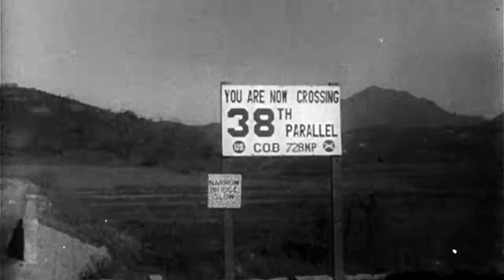Heartbreak Ridge (1986) intro: Marine Corp History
Heartbreak Ridge is a 1986 American war film produced and directed by Clint Eastwood, who also starred in the film. The film also co-stars Marsha Mason, Everett McGill, and Mario Van Peebles, and was released in the United States on December 5, 1986. The story centers on a U.S. Marine nearing retirement who gets a platoon of undisciplined Marines into shape and leads them during the American invasion of Grenada in 1983.

The title comes from the Battle of Heartbreak Ridge in the Korean War, where Eastwood's character had earned the Medal of Honor.

Clint Eastwood
Films directed

    Play Misty for Me (1971) High Plains Drifter (1973) Breezy (1973) The Eiger Sanction (1975) The Outlaw Josey Wales (1976) The Gauntlet (1977) Bronco Billy (1980) Firefox (1982) Honkytonk Man (1982) Sudden Impact (1983) Pale Rider (1985) Heartbreak Ridge (1986) Bird (1988) White Hunter Black Heart (1990) The Rookie (1990) Unforgiven (1992) A Perfect World (1993) The Bridges of Madison County (1995) Absolute Power (1997) Midnight in the Garden of Good and Evil (1997) True Crime (1999) Space Cowboys (2000) Blood Work (2002) Piano Blues (2003) Mystic River (2003) Million Dollar Baby (2004) Flags of Our Fathers (2006) Letters from Iwo Jima (2006) Changeling (2008) Gran Torino (2008) Invictus (2009) Hereafter (2010) J. Edgar (2011) Jersey Boys (2014) American Sniper (2014) Sully (2016) The 15:17 to Paris (2018) The Mule (2018) Richard Jewell (2019) Cry Macho (2021)

Eastwood Publicity Still 1960s
Family

    Dina Ruiz (second wife) Kyle Eastwood (son) Alison Eastwood (daughter) Scott Eastwood (son) Francesca Eastwood (daughter) Sondra Locke (ex-partner)

Lists

    Filmography Bibliography Discography Accolades

Related

    Early life Personal life Political life
        2012 RNC Dollars Trilogy
        Man with No Name Dirty Harry
        Harry Callahan "Go ahead, make my day" Malpaso Productions Eastwood After Hours: Live at Carnegie Hall (1997 album) "Bar Room Buddies" "Clint Eastwood (song)"

For more information about the MEER project, please visit Dr. Tao's

 FB Group With Tons of Evidence, links, Videos, & Screenshots

Allen ira Scherl did to his son what Michael Valva did to his kid. Allen Scherl Makes Jeffrey Epstein Look like a great Guy! Allen Scherl Used children for drug trafficking, and has munchausen by Proxy. Currently abusing his son to death.

the Real Saul From better Call Saul and Breaking Bad
Criminal Lawyer in the NY Tristate Area
Howard E Greenberg  Screwed me Over, Malpractice